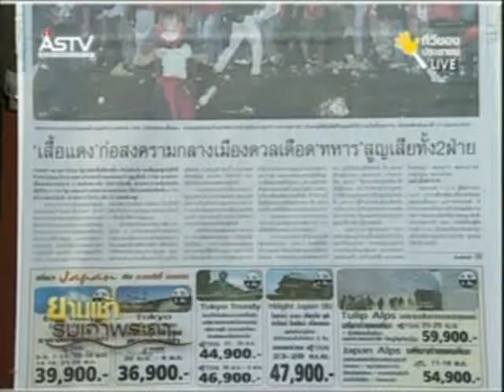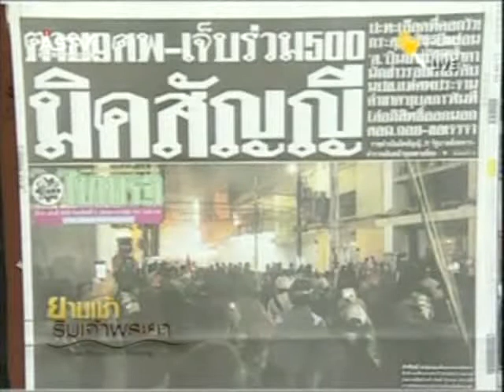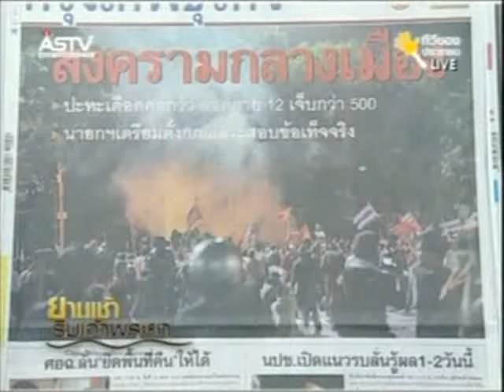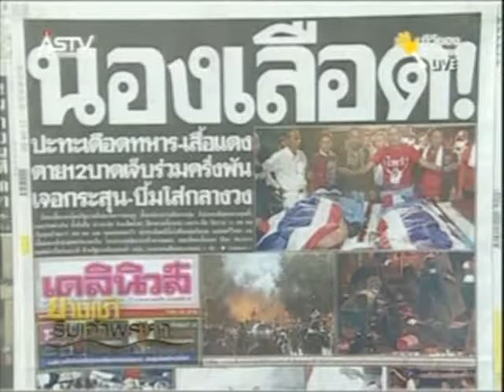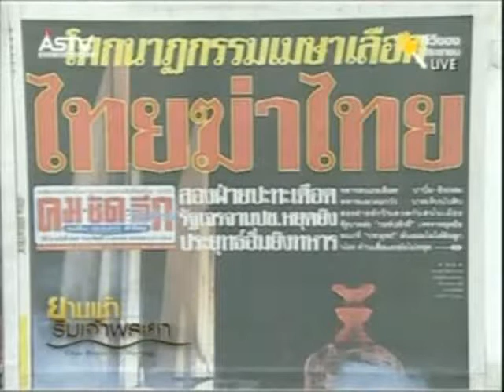041153_0707ข่าวเช้า พาดหัวไทยรัฐ เดลิ คชล.flv